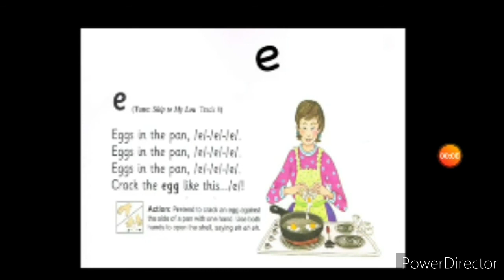Jolly Phonics E e